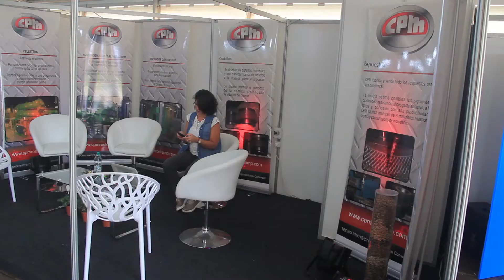Expo Melilla 2018 - Carpas 2